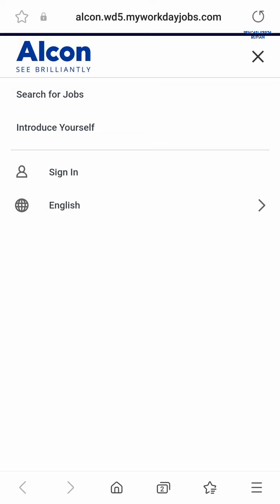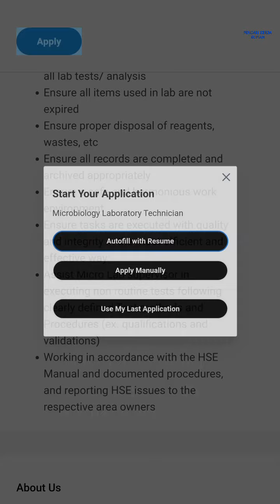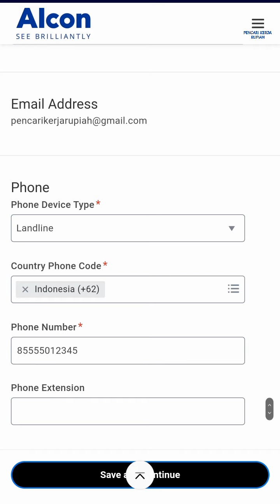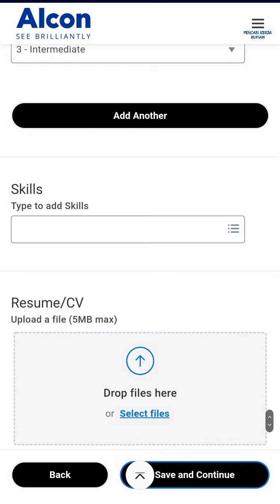PT Alcon Ciba Vision Batam Indonesia Info Lowongan Kerja Batam hari ini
loker batam hari ini pt alcon batam / pt ciba vision batam muka kuning batamindo industrial park

Alamat PT. Alcon Batam
JL. Beringin, Lot 204
Batamindo Industrial Park
Muka Kuning
Batam 29433